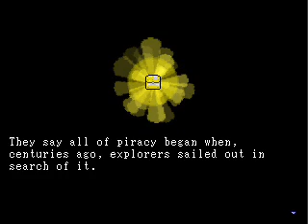Dubloon Trailer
A trailer for my current work-in-progress, Dubloon.